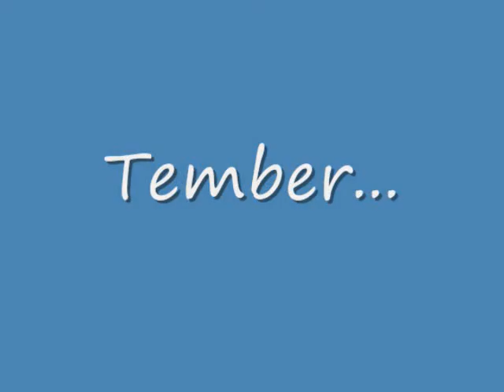Rockbridge Dog Rescue - Tember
Here is a cool little guy available for adoption!